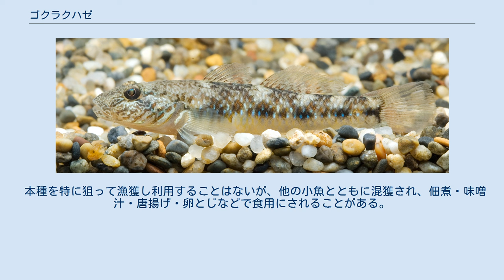ゴクラクハゼ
ゴクラクハゼ（極楽鯊）、学名 Rhinogobius giurinus は、スズキ目ハゼ科に分類される魚の一種。
東アジアの温暖な地域に分布するハゼで、日本では本州中部以南の川の下流域でよく見られる。
 成魚は全長12cmに達するが、6-10cmほどの個体が多い。
オスの方がやや大きい。
体は淡褐色で、頬に虫食い状の斑点があり、体側に黒褐色の班が5-6個並ぶ。
また全身に青い小斑点が点在する。
 眼の後ろまで鱗があること、腹鰭が前後に長い楕円形になること、他種より比較的頭が大きいことなどで、いわゆるヨシノボリ類の中では区別が容易である。
標準和名「ゴクラクハゼ」は、田中茂穂の命名による。
 日本・朝鮮半島・台湾・中国に分布する。
日本での分布域は、秋田県及び茨城県以南の本州・四国・九州・南西諸島といった暖流に面した地域である。
 川の下流域の砂礫底に生息する。
本種の若魚や成魚は純淡水域、もしくは比較的塩分濃度が薄い汽水域に多く、チチブ、テナガエビ類、イシマキガイなどと同所的に見られる。
川を遡上する力はなく、流れが速い上流・中流まで達することはまずない。
ただし陸封個体群も存在し、海から離れた湖沼やダムの中、およびその流入河川で見つかることがある。
 水底に腹をつけ、砂礫や小石の間を泳ぎ回る。
近寄ると石の下や草の間に隠れる。
主に水生昆虫や甲殻類など底生小動物を捕食するが、付着藻類も食べるため、動物食を主とした雑食性である。
 産卵期は7月から10月で、雄が石の下に雌を誘い、雌は石の天井に産卵する。
雄は産卵・受精後も卵のそばに留まり孵化まで卵を保護する。
孵化した仔魚は降海して2ヶ月ほど海（陸封個体群は湖沼など）で過ごし、全長2-3cmに成長した若魚は秋に川を遡上する。
 本種を特に狙って漁獲し利用することはないが、他の小魚とともに混獲され、佃煮・味噌汁・唐揚げ・卵とじなどで食用にされることがある。
水槽での飼育も比較的容易だが、縄張り争いや他魚の捕食が起こる場合がある。